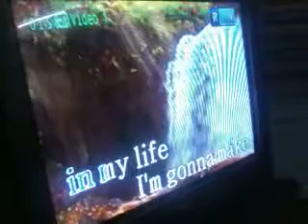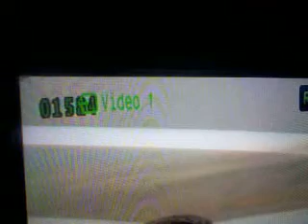Just for fast time only.